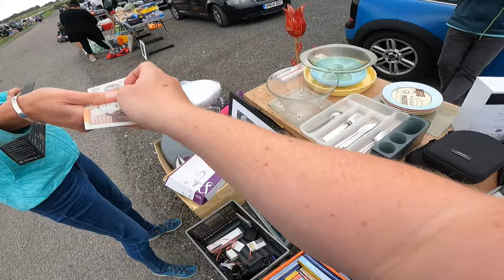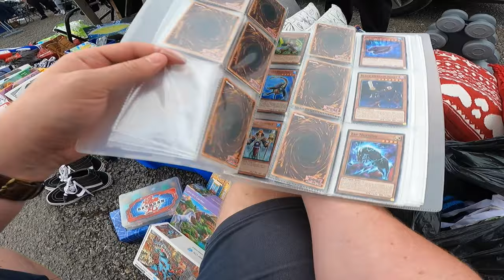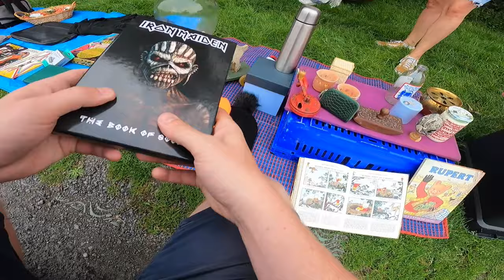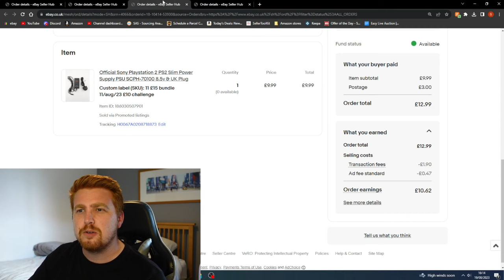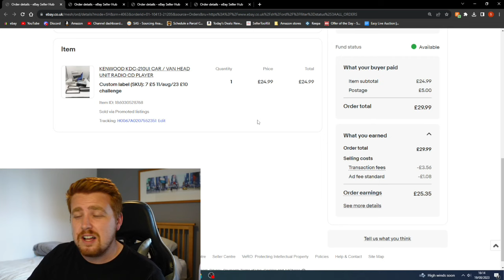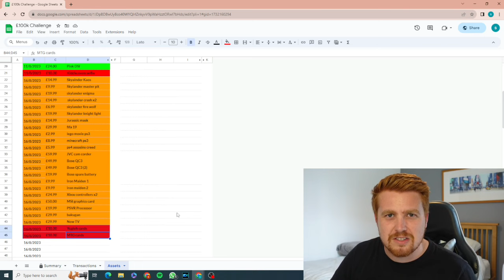Turning £10 Into £100,000 - Episode 3 - £100 spent, was it worth it?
We spent £100 on stock!

Products I use for my Business:
Scales:

Poly Bags:

Heavy Package 15KG:

27 SKU A4 Sheet:

Tape Gun:

Tape Measure:

Chip Shop Packing Paper:

6x4 Label Printer:

6x4 Labels:

Garage Racking:

Bubble Wrap:

47x30x30 Double Wall Boxes:

18x13x13 Boxes:

45x35x16 Max RM Box:

Bulk Packing Tape:

Padded DVD/Game Envelopes:

Sony ZV1:

GoPro Hero 9:

Computer Microphone:

Directional Microphone:

Microfibre Cloths:

Stanley Knife: